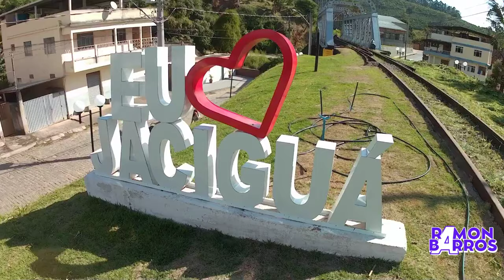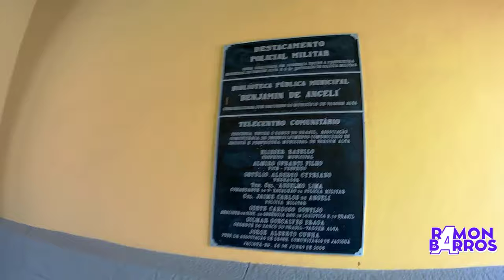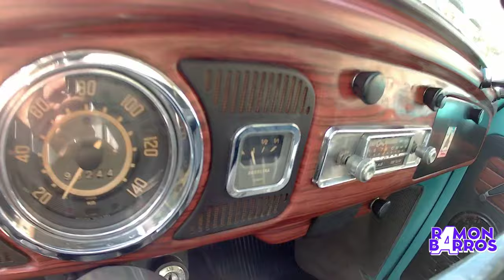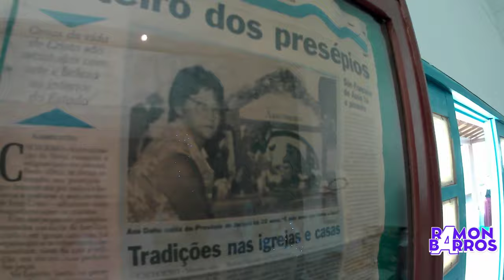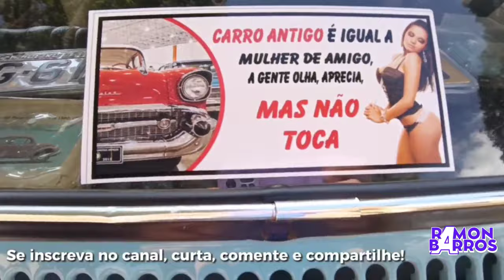Carros Antigos - JACIGUÁ 2022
Jaciguá - VARGEM ALTA - realizou o encontro de carros antigos e fomos conferir como foi a abertura do evento.
Ramon Barros AProvadeTudo é uma série sobre turismo, eventos, gastronomia de rua e lanches, bares, lanchonetes, restaurantes e botecos, além de dicas sobre turismo e entretenimento.

Nossa intenção e fomentar a economia principalmente nesta retomada além de informar points recomendados pelos seguidores do canal como referência em seus segmentos.

Agradecemos muito se você seguir o canal, comentar, curtir e compartilhar nosso conteúdo!

Se você quiser contribuir com qualquer quantia para continuarmos produzindo conteúdos, manda um Pix de qualquer valor para CPF 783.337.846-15